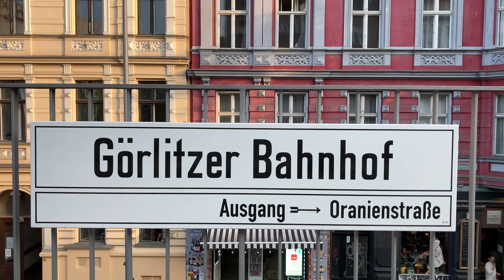U-Bahn Berlin - Der Bahnhof Görlitzer Bahnhof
Der U-Bahnhof Görlitzer Bahnhof ist eine Station der Linien U1 und U3 der Berliner U-Bahn im Ortsteil Kreuzberg des Bezirks Friedrichshain-Kreuzberg. Der an einer Hochbahnstrecke gelegene Hochbahnhof befindet sich über dem Mittelstreifen der Skalitzer Straße, östlich deren Kreuzung mit dem Straßenzug Oranienstraße – Wiener Straße.

Die Station hieß ursprünglich Oranienstraße, wurde aber 1926 umbenannt und trägt seitdem den Namen des südöstlich gelegenen, im Zweiten Weltkrieg teilweise zerstörten und am 30. Mai 1951 von der Deutschen Reichsbahn stillgelegten Görlitzer Bahnhofs.